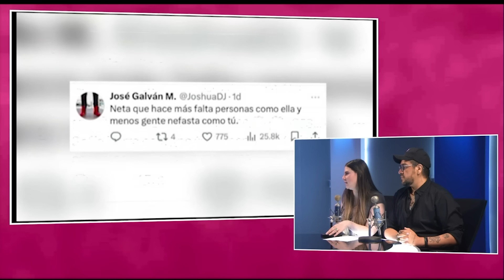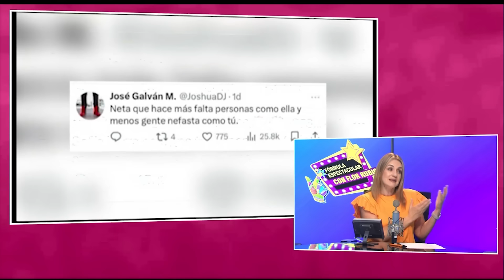Celebridades mexicanas se despiden de Veronica Toussaint | PROGRAMA COMPLETO | 19/05/24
En el programa de hoy de Fórmula Espectacular con Flor Rubio:

Alejandro Fernández tuvo que cancelar varias de sus presentaciones, ya que debido a los cambios de temperatura perdió la voz. El 'potrillo' comentó que le recomendaron 5 días de reposo y tratará de reponer los conciertos a partir del próximo lunes.

Celebridades mexicanas dieron el último adiós a Veronica Toussaint, Aseguraron que su muerte fue tan sorpresiva, que ni sus padres lo esperaban. De igual manera, Flor Rubio hizo un recuento de las despedidas que recibió por parte de amigas personales de la actriz.

Flor Rubio hizo un recuento de como lucieron las mexicanas en el festival de cannes en Francia. Celebridades como Salma Hayek, Renata Notni y Eva Longoria fueron algunas de las celebridades mexicanas que destacaron durante este festival.

Y más...

Grupo Fórmula

Canal sugerido

Descarga nuestra